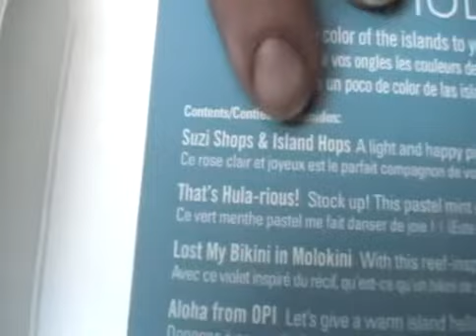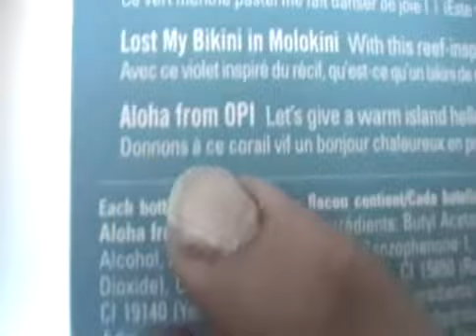opi - hawaii kit smalti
ecco la nuova collezione Opi smalti per la primavera. e' dedicata alle hawaii. i colori sono vivai e nettamente estivi. questo è un kit con le mini taglie di questi smalti. oltre a questo kit provo a comperare altri colori che mancano e mi piacciono molto:
-my gecko does trick- verde metallizzato chiaro x me bellissimo (se ne trovo uno simile nei nuovi essence non lo prendo),
-Pineapple's Have Peelings Too- giallo senape con glitter grandi. da un video ho visto che è un colore la cui prima stesura è un pò scarsa ma con la seconda è un ottimo colore,
-Is Mai Tai Crooked-arancio un pò spento ma mi piace
-Just Lanai-ing Around-è un fucsia simile alla parte rossa dell'anguria. mi piace molto questo colore.

ovviamente se trovo colori simili nelle novità essence non li compero. credo di riuscire a trovarli simili tranne il verde chiaro metallizzato. vorrei un top coat che metallizza tutti gli smalti.